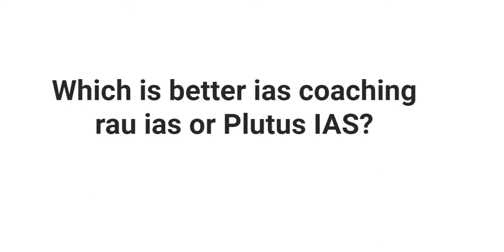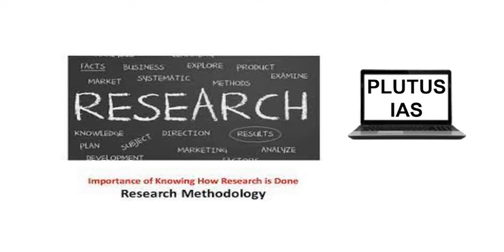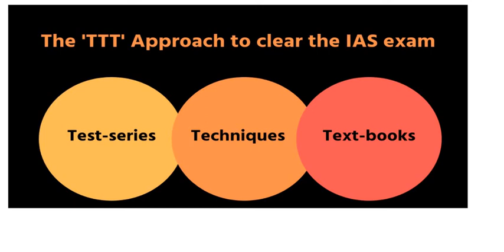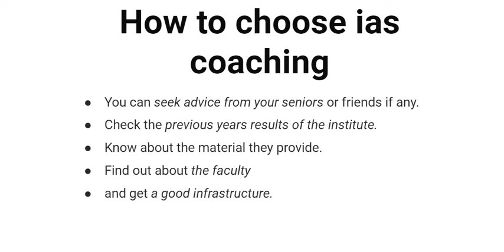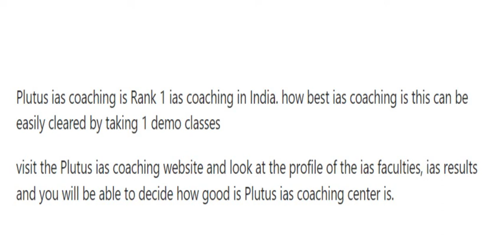better ias coaching in delhi rau ias or plutus ias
3. Best Bank PO Coaching in Delhi Best Video of Today's